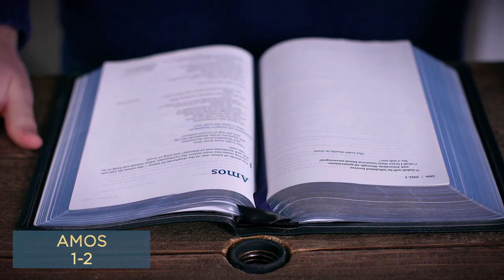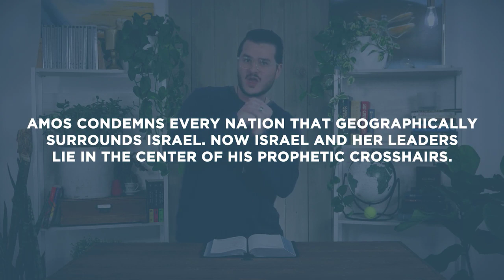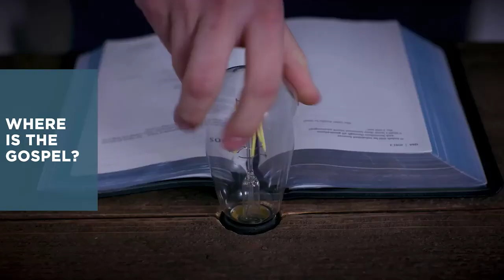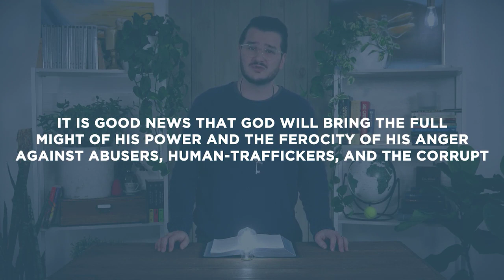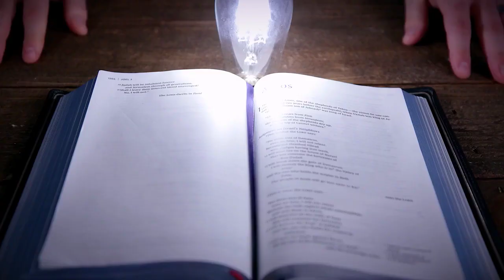Jesus In All Of Amos 1-2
This Bible study devotional was provided by Spoken Gospel and covers Amos 1-2. In this passage, Amos details the inhumanity, injustice, and corruption within Israel. As Israel has given itself over to false gods, it has abandoned its responsibility to care for the poor and weak. As always, we are committed to showing you how Jesus fulfills these specific passages. In Amos 1-2, we see that Jesus is on the side of victims of injustice and inhumanity. One day, Jesus will come to destroy oppressors and disarm the violent.